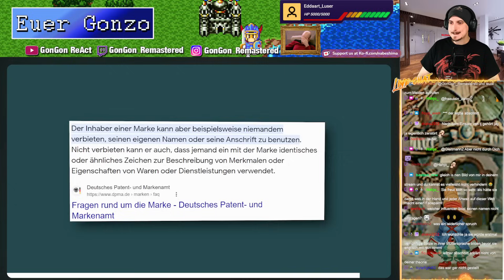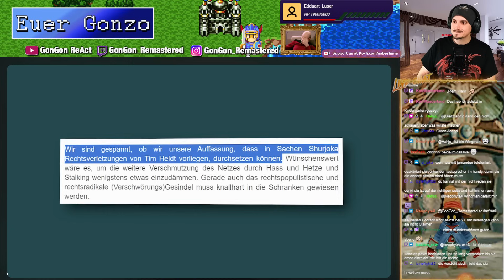Kuchen TV rechtlich ZERSTÖRT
Format: Reaction